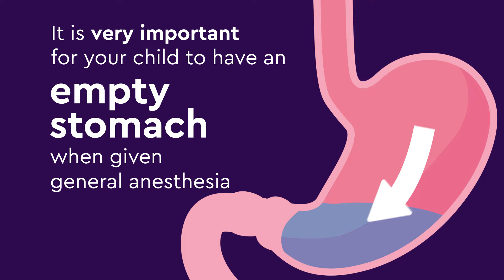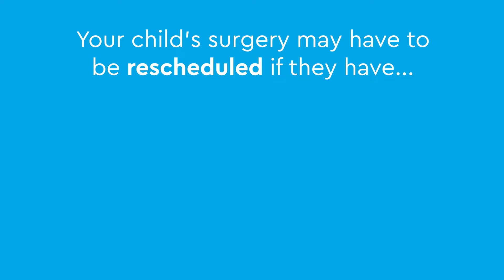General Anesthesia for Children’s Dental Care: Before and During Treatment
Some pediatric dental work requires general anesthesia to reduce pain and keep you child safe. Learn how to safely prepare your child for general anesthesia before their appointment.
General anesthesia reacts differently in different children. That is why we have provided a guide to ensure that your child remains safe and comfortable while they are under general anesthesia for their dental care. Watch the video to learn how to prepare your child for their dental procedure at Children’s Hospital Colorado and the important steps you should take to ensure they have a safe and successful procedure.